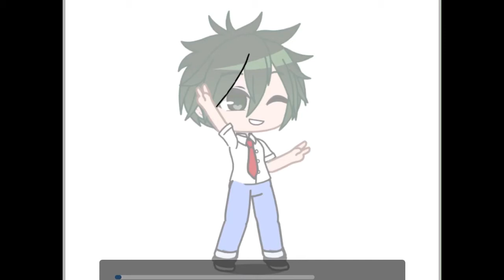my first ibis paint x speedpaint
Gacha :facepalm:

Deku